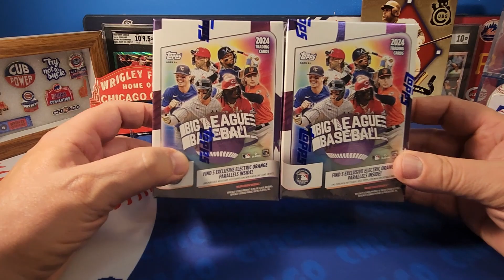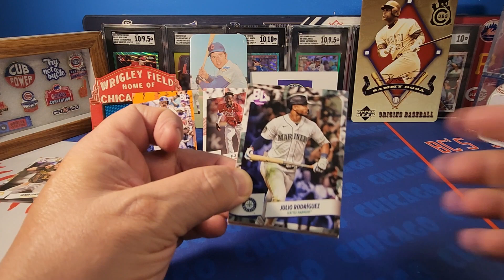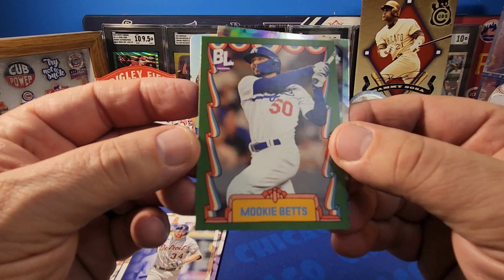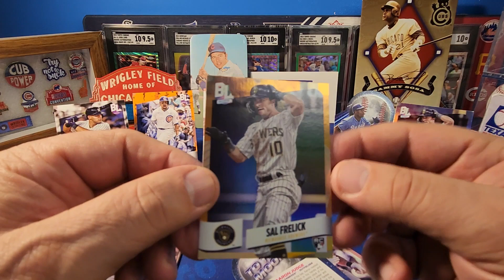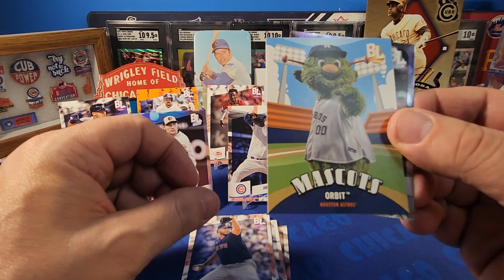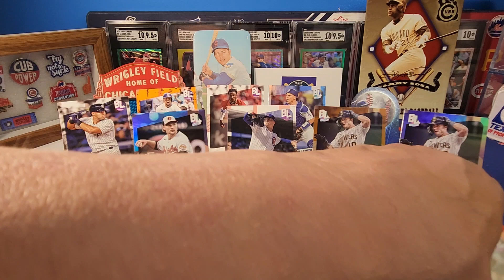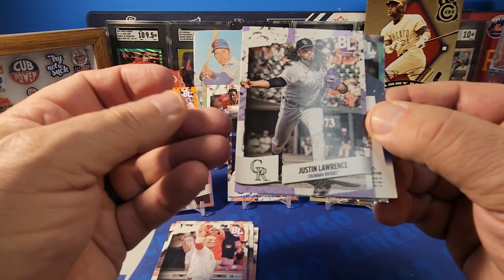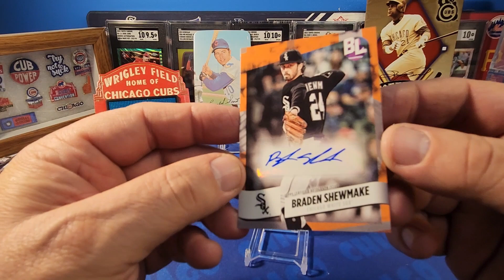Sweet Electric Orange RC Auto!! 2024 Topps Big League Baseball Blaster Boxes!!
Welcome back to BC's Sports Cards! In today's video, I will be taking a first look at the new 2024 Topps Big League Baseball Blaster boxes! This product just hit the shelves this week. Big League Baseball is always a fun rip, mostly geared toward kids. We will be looking for the different parallels offered in this product.  We should get 1 uncommon (rainbow) foil in each pack and 1 rare blue foil per box.  There are also red foil and gold foil, which are much rarer to find! Also, we will get 5 electric orange parallels per box, one of which will be a foil card! There are several different inserts to find such as Good Vibrations, To The Moon die cuts, Topps Big Leaguers and mascot cards! You can also pull autographs out of this product, which I will find one in this video!! Hopefully, you will enjoy this fun rip!